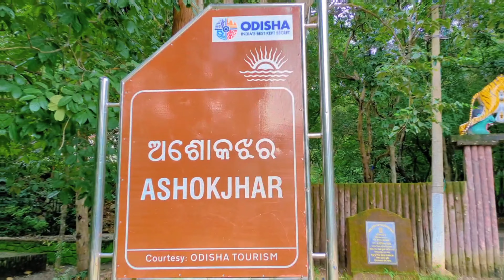Ashokjhar Waterfall View😲🔥| Sukinda | Odisha | 2023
Hello everyone
This is VlogScribe
On this channel share my life with you guys.
I am an vlogger.

Hope that you enjoy my Vlogs if don't let me know my mistakes in the comment box🫶♥️

hidden waterfal
introducing odisha
odisha
odisha news
odisha tourism
odisha tourism place list
secret waterfall
secret waterfall in odisha
Ashokjhar Waterfall View
Waterfall view
Sukinda ashokjhar Waterfall
Odisha ashokjhar Waterfall View
Waterfall view tourism
Picnic spot ashokjhar Waterfall
Tourism place

SAHIL
FROM:-NEULPUR(ODISHA)